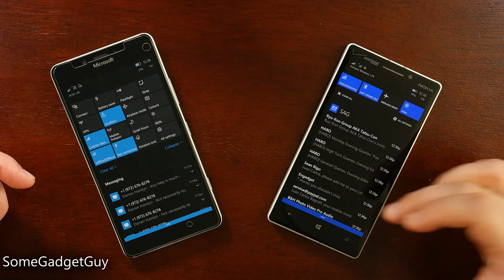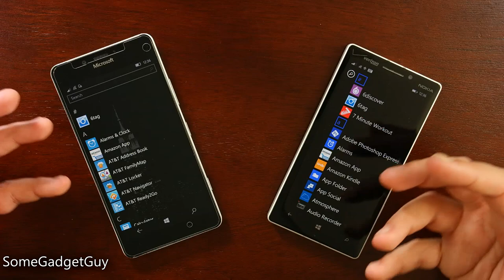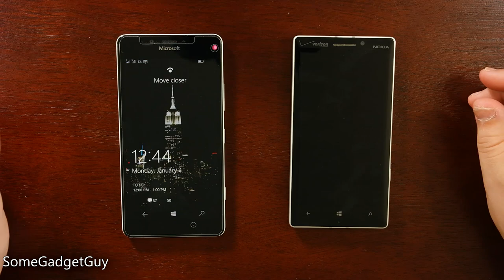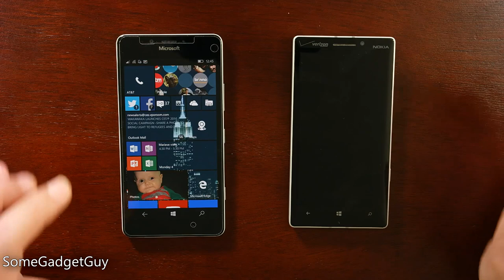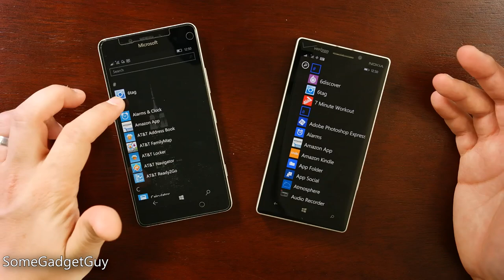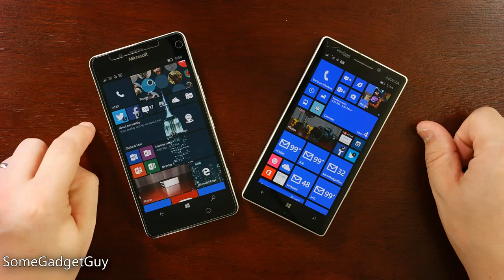Microsoft Lumia 950 vs Nokia Lumia 930! Should You Upgrade?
It took almost two years, but Windows Phone fans finally have a proper flagship replacement for the Lumia 930. Is the Lumia 950 worth your upgrade dollars? Let's take a look!